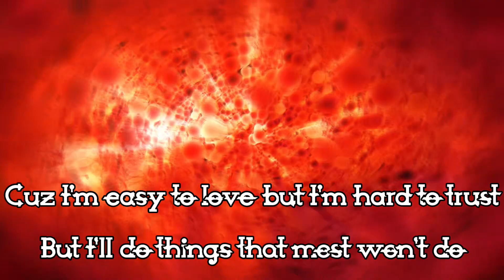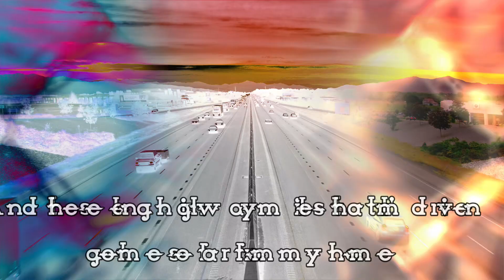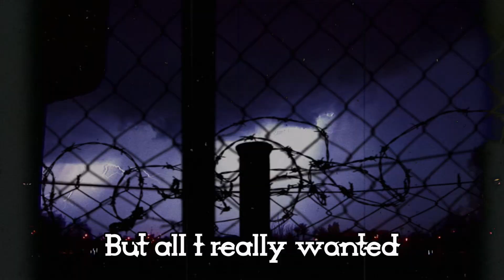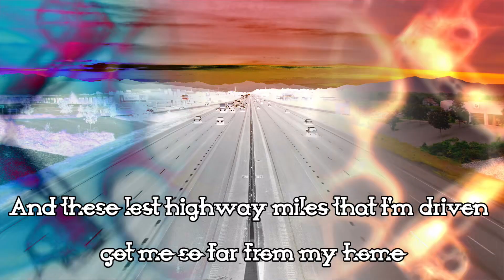King 810 - Dukes - [Lyric Video]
King 810 is a band I discovered years ago and have been a fan ever since I heard their music. They have a very unique sound and don't have any creative boundaries, as I see them. They just make the music they want to hear and do so while providing a direct and unapologetic look at how life is in the mid-west and Flint, Michigan to be more specific.

Their recent album, AK Concerto No. 47, 11th Movement in G Major, is packed full of power and heavy emotion! King is down to only two original members, David Gunn (singer, guitar) and Eugene Gill (bass, drums) and they really put it together on this album. I have been playing it almost nonstop since release.

NOW, while the entire album is exciting, groovy, heavy and emotional, the song, Dukes, for me is a complete package, of sorts. It makes me think of my past. present and future. Where I was and where I am at currently. It is an amazing, driving musical composition that has captured me and really brings me in close.  It is just a song that evokes heavy emotion and strong feelings of pain and positivity in myself and I wanted to share it with you all.

Please enjoy and thanks for your continues support.

Chuck

CLICK HERE to check out EXCLUSIVE ETM objects FOR SALE!

I am Embrace The Matrix. I make Non-Intellectual Abstract Art. I use acrylic paints and various implements to create my visions.

I thought I would post my creative process on my YouTube channel for your viewing pleasure.

If you are interested in purchasing any of my original paintings I post here please go have a look at some still photos of these paintings. You can also go to my Instagram to see current paintings ready for relocation. I will let you know the "relocation" price which usually includes shipping fees. And don't think you can't afford one of my amazing creations! My prices are very reasonable and I have something for everyone. We ship everywhere!

Support living artists!